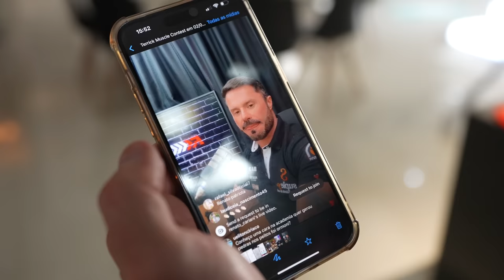COMPREI UM CARRO ZERO PARA O MEU FILHO DE ANIVERSÁRIO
Cupom: Cariani